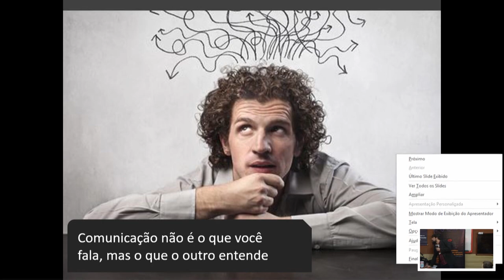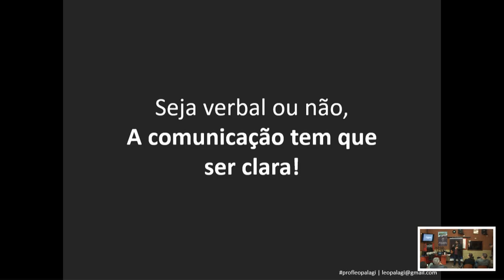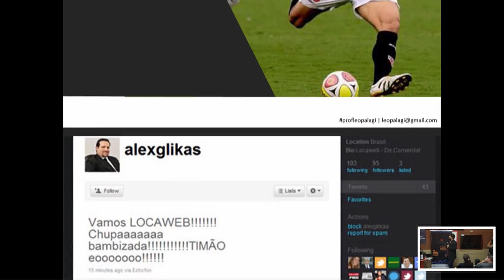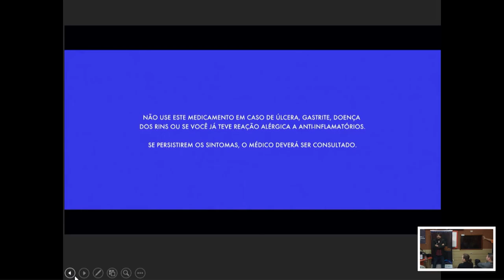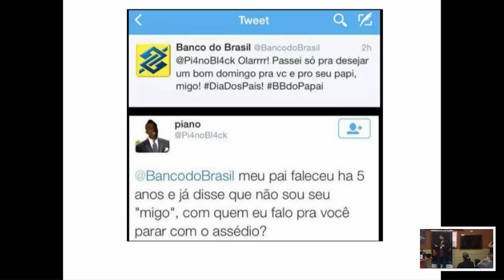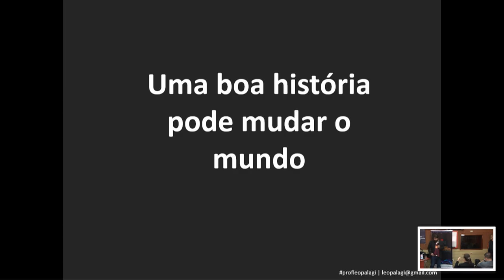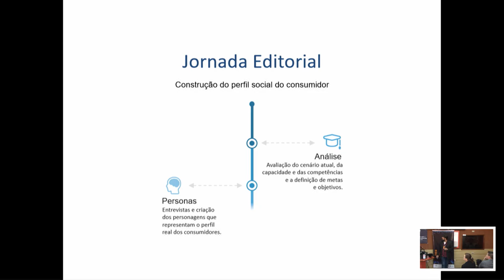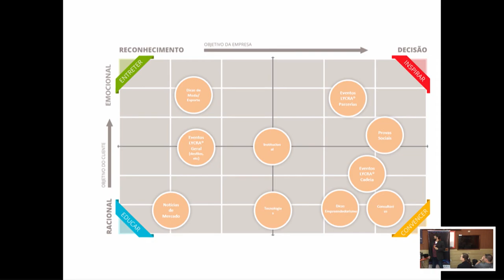Comunicação não é o que você fala, mas o que o outro entende | EPWBR 3 | SP | maio 2019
Palestra realizada na terceira edição do EPWBR - Encontro de Profissionais de Web Rádios Brasileiras realizado em 18/05/2019.